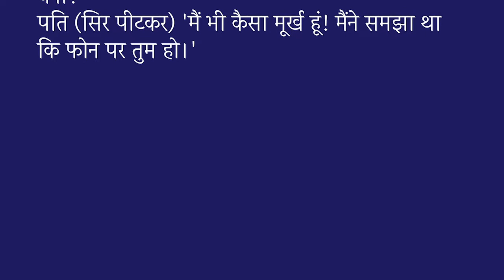Hindi Chutkule19 | Hindi ke Mazedaar Chutkule (हिंदी के मज़ेदार चुटकुले)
Hindi ke Mazedaar Chutkule (हिंदी के मज़ेदार चुटकुले)
HindiAfsane : मज़ेदार हिंदी चुटकुले By Savita Dahiya
HindiAfsane  | HindiChutkule19 | Hindi ke Mazedaar Chutkule(हिंदी के मज़ेदार चुटकुले)

सआदत हसन मंटो की कहानियां सुनने के लिए इस लिंक पर क्लिक करें:-Listen other storied of Sadat Hasan Manto

मुंशी प्रेमचंद की कहानियां सुनने के लिए इस लिंक पर क्लिक करें :-(Listen other stories of Premchand )

यशपाल की कहानियां सुनने के लिए इस लिंक पर क्लिक करें :-(Listen other stories of Yashpal)

हिंदी के मज़ेदार चुटकुले सुनने के लिए इस लिंक पर क्लिक करें :-(Listen other Mazedaar Chutkule)

रबीन्द्रनाथ टैगोर की कहानियां सुनने के लिए इस लिंक पर क्लिक करें :-(Listen other stories of Rabindra Nath Tagore)